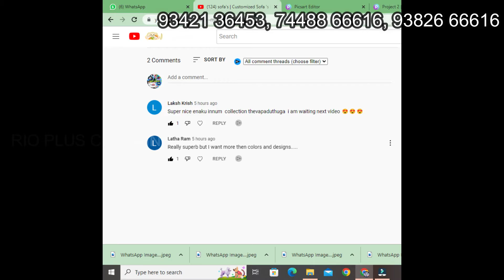Sofa's Fabrics Collections | Recliners Fabrics | Sofa & Curtains Fabrics Whole seller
We are dealing with all kinds of interior decoration products like Window Curtains, Window Blinds, Mosquito nets, Wallpaper, Wooden Floorings, Modular Kitchen & Cupboard Works.

We are providing our services all over Tamil Nadu.